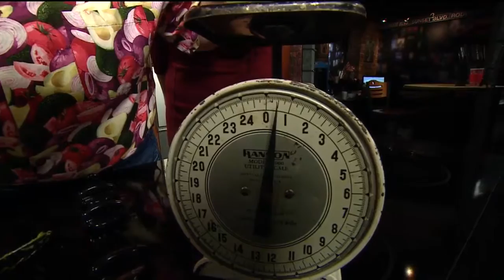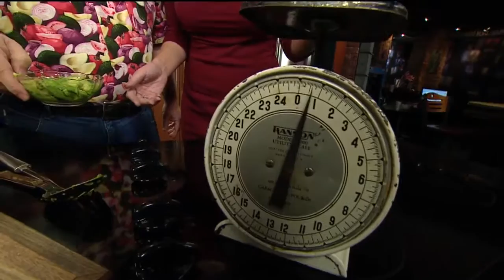Michael Marks Pt 2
Michael Marks is weighing the different avocados to see which store provides the best deals.